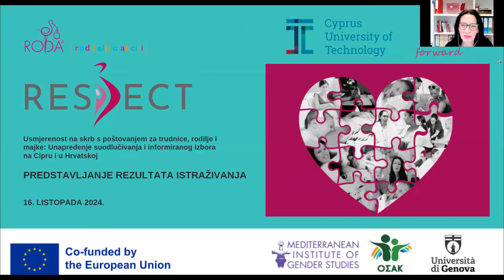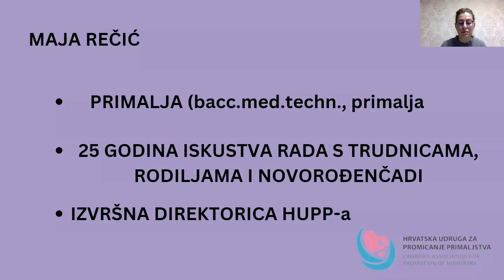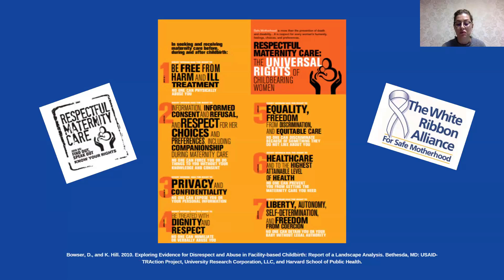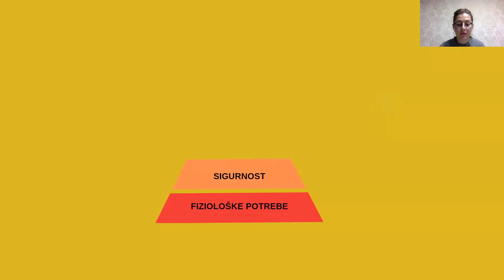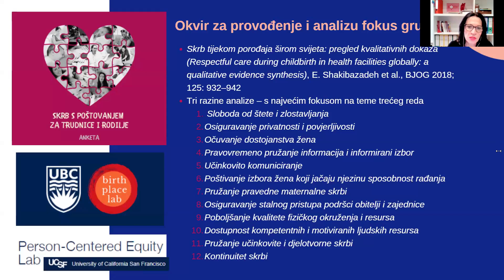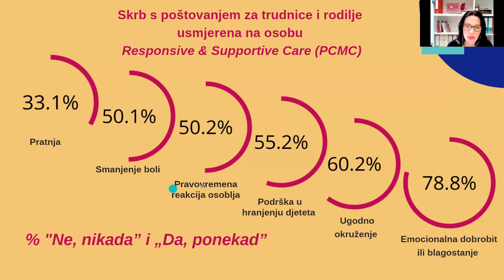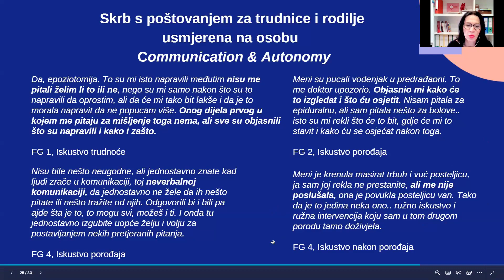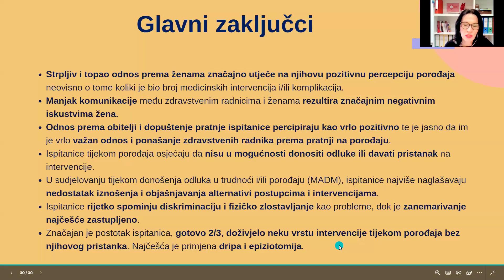Snimka predstavljanja istraživanja, projekt RESPECT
*SNIMKA ONLINE DOGAĐANJA*
U srijedu 16. listopada u 11 sati udruga Roda je na Zoom platformi predstavila rezultate istraživanja Skrb s poštovanjem za trudnice i rodilje koje je provedeno u Republici Hrvatskoj u razdoblju od listopada 2023. do veljače 2024. godine na uzorku od 855 žena s iskustvom porođaja.
Na događaju je Branka Mrzić Jagatić iz udruge Roda predstavila rezultate istraživanja, a Maja Rečić iz Hrvatske udruge za promicanje primaljstva, predstavila je koncept skrbi s poštovanjem trudnica i rodilja (Respectful Maternity Care)

Skrb s poštovanjem za trudnice i rodilje temelji se na načelima i kriterijima kvalitete koje opisuje Svjetska zdravstvena organizacija i druge relevantne europske i međunarodne organizacije, a ovo istraživanje se bavilo mišljenjima, iskustvima i zadovoljstvom uslugama zdravstvene skrbi trudnica i rodilja s fokusom na:
-      skrb s poštovanjem za trudnice i rodilje
-      aktivno sudjelovanje pacijentica u donošenju odluka koje promovira i podržava informirane izbore o mogućnostima u zdravstvenom sustavu
-      poštivanje izbora i želja, uključujući pratnju na porođaju, položaje tijekom porođaja i prava kao što je informirani izbor
-      pružanje skrbi trudnicama i rodiljama, s ciljem pozitivnog iskustva rađanja
Istraživanje je provedeno uz slogan „Poštovanje nije osjećaj, to je dobra klinička praksa“, a rezultati će pokazati kakva je klinička praksa u hrvatskim rodilištima.

Partneri na provedbi istraživanja su Odjel za zdravstvene studije Tehnološkog sveučilišta s Cipra, Sveučilište Genova, Italija te udruga Birth Forward s Cipra.

Projekt Respect financira Europska unija, uz sufinanciranje Ureda za udruge RH. Sadržaj i stavovi iskazani u sadržaju isključiva su odgovornost autora i organizacija koje provode projekt, te nužno ne odražavaju stavove Europske unije, Europske izvršne agencije za obrazovanje i kulturu (EACEA) ili Ureda za udruge Vlade Republike Hrvatske koje se ne mogu smatrati odgovornima za njih.